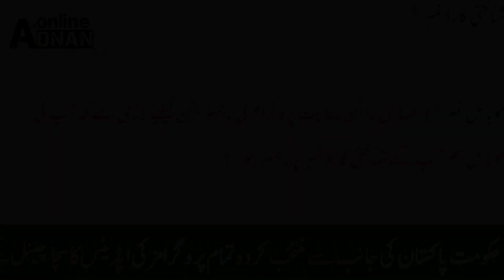New Ehsaas Portal Login | How To Check Ehsas Program Payment | شناختی کارڈ دو امداد لو